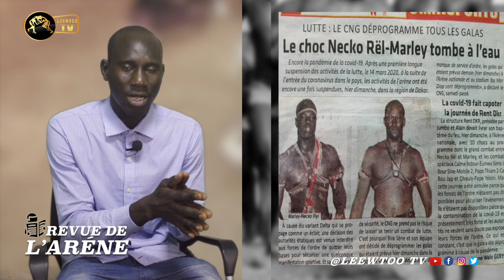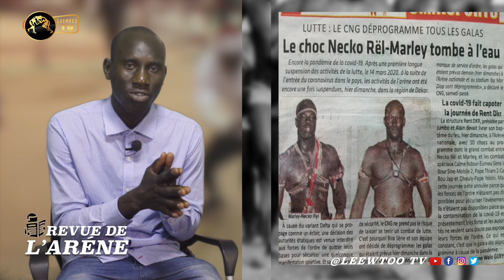REVUE DE L’ARENE : l’AREELS décide de porter plainte contre le CNG